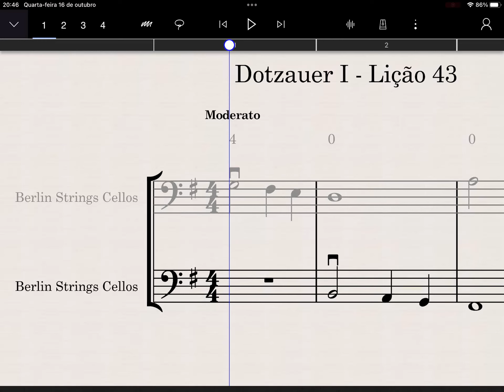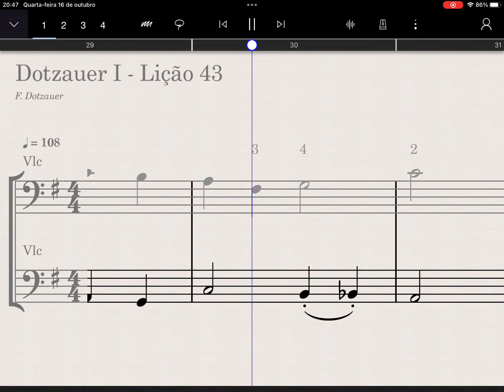Lição 43 - Dotzauer I - Cello 2